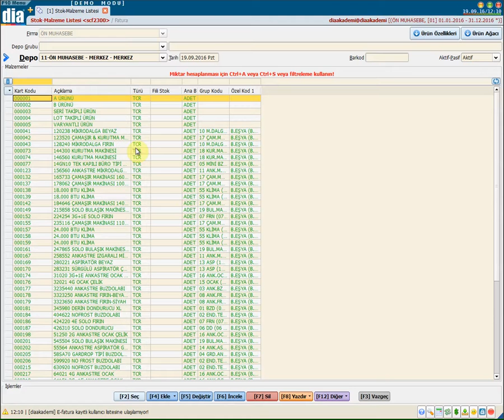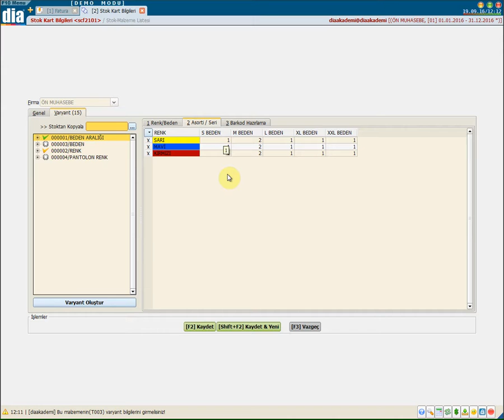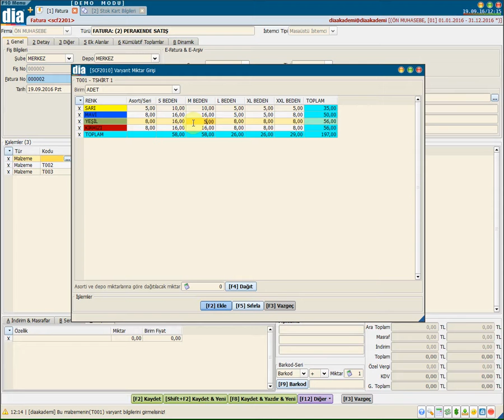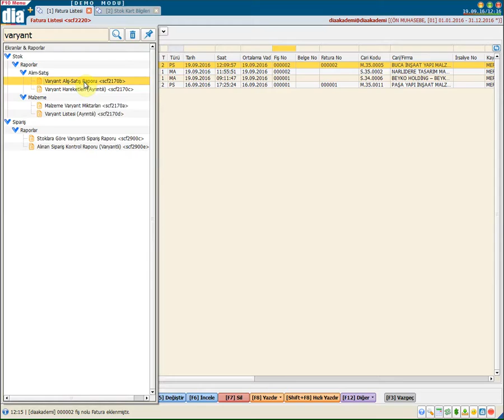DİA Akademi - Varyantlı Stoklardan Sipariş, İrsaliye, Fatura Nasıl Oluşturulur?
DİA Akademi - Varyant tanımlı stok kartlarının sipariş, irsaliye, fatura v.b evraklarında nasıl kullanıldığını anlatan eğitim videosudur.